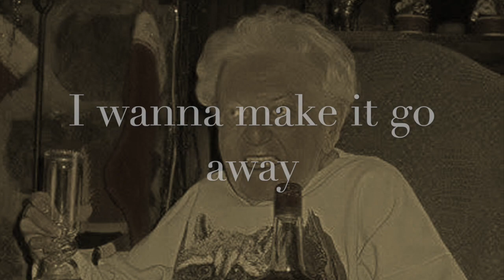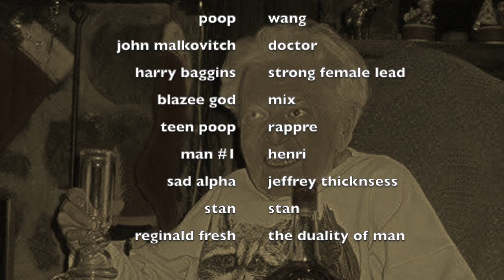Cat Flesh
2012
do u like this dumb song mlord